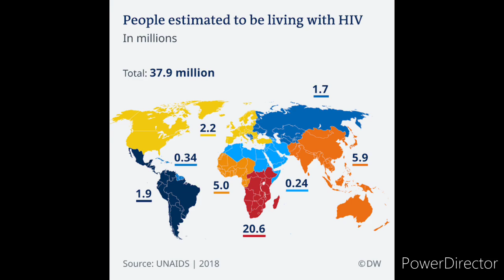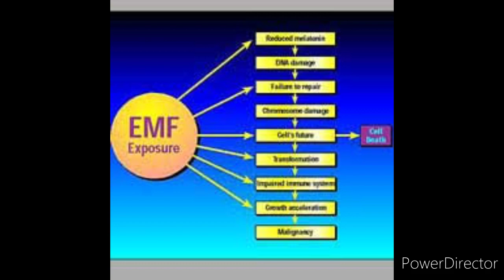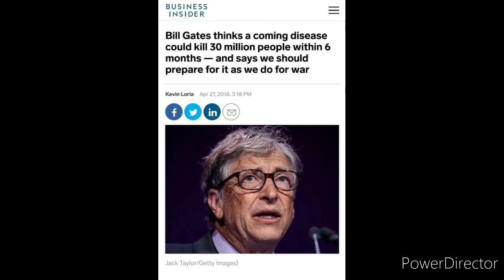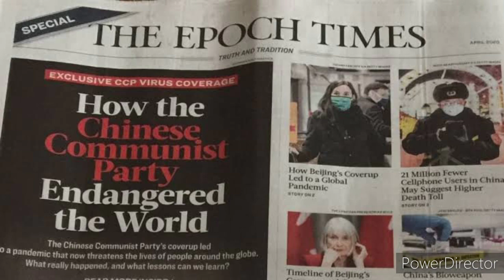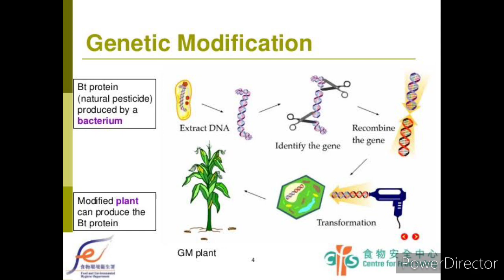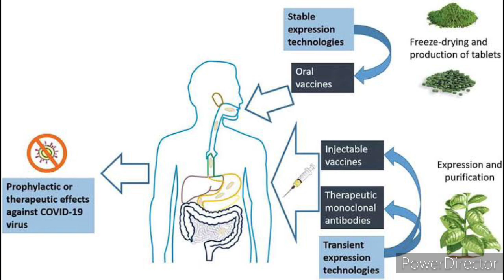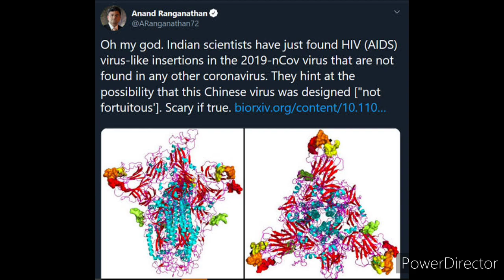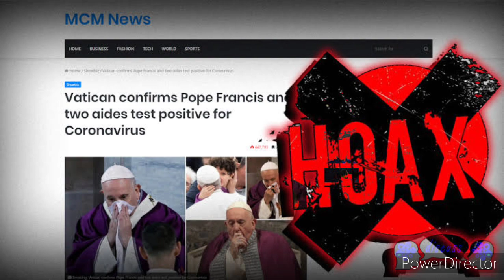DEBUNK & UNCOVER the Top 10 Corona Virus conspiracy theories(Illuminati,5g,bio weapon,etc)StaySafe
New world order, illuminati, Billgate, 5g, Bio weapon,plot by big pharmaceutical industries,population reduction scheme, Genetic modified crops, escaped from a Chinese lab.
Uncover the Top 10 con-theories of corona virus in brief details making the rounds.!!!